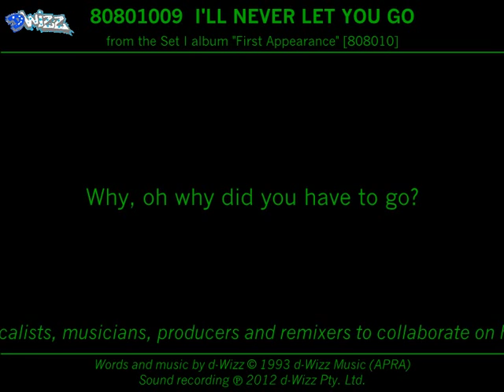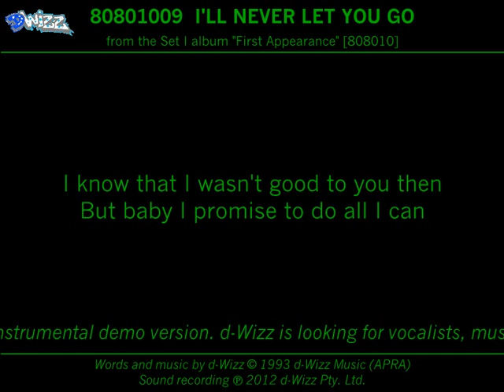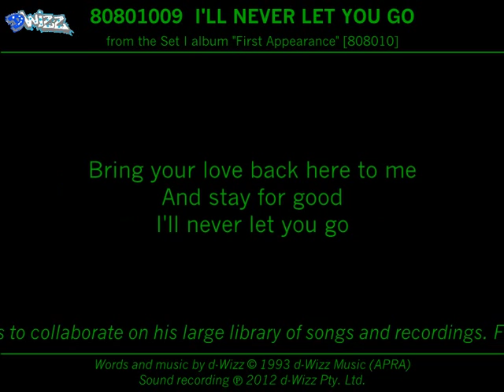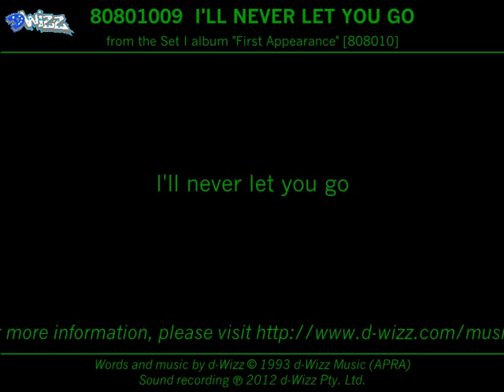80801009 I'll Never Let You Go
80801009
I'LL NEVER LET YOU GO
From the Set I album "First Appearance" (808010)

You left me here, my world's in a spin
I don't think I'll make it without you

Why, oh why did you have to go?
Why, oh why - I wanna know

Can't you see what you've done to me
I'm broken up - lost without you
Bring your love back here to me
And stay for good

If you come back to these empty arms
I promise to love you forever

I know that I wasn't good to you then
But baby I promise to do all I can